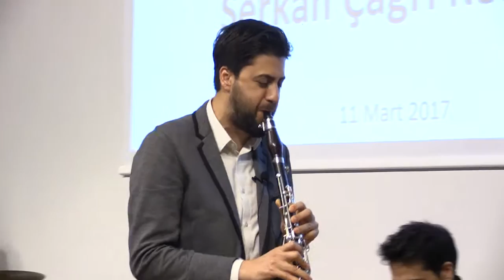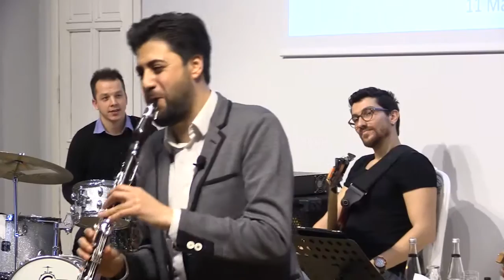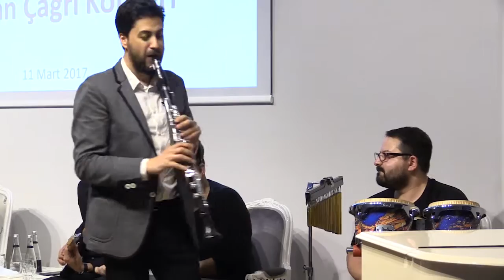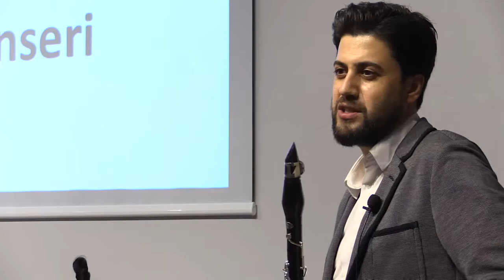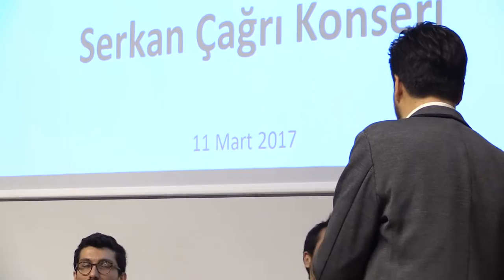Serkan Çağrı Konseri (2017)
Serkan Çağrı | 11 Mart 2017

Sazendeler: Gencay Kıymaz (davul), Gurur Nar (perküsyon), Mehmet Özen (basgitar), Murat Çorak (elektro gitar), Devrim Ekiz (kanun)

Program:
0:00 - “Ta Uzak Yollardan”
Söz: Ülkü Aker

3:55 - “Gönül”
Söz: Fikret Kızılok

10:15 - “Rüya”

19:53 - “Gamzedeyim Deva Bulmam”

25:32 - “Dağlar Dağlar”

28:44 - “Gibi Gibi”

34:28 - “Aşk” – Serkan Çağrı

39:00 - “Vazgeçtim”
Söz: Sezen Aksu

44:31 - “Kaderimin Oyunu”

48:52 - “Gönül”

54:01 - “I Love You” – Omar Faruk Tekbilek

59:43 - “Fesuphanallah”
Söz: Erkin Koray

1:03:11 - “Mavi Mavi”
Söz: Burhan Bayar & Yılmaz Tatlıses

1:07:32 - Eyvah Eyvah Film Müzikleri
“Bu Fasulya 7,5 Lira”